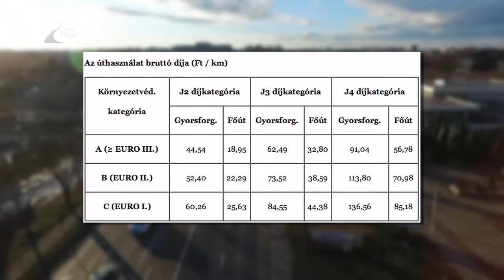Bevételek az útdíjból - Kölcsey Tv